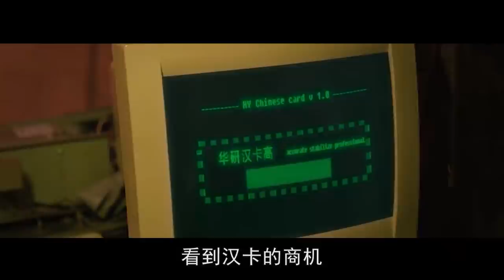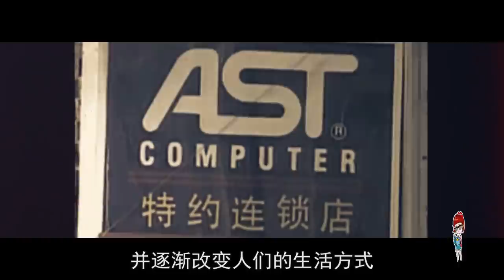熬夜追平《启航：当风起时》，狠狠地被这部剧拿捏了！丨话很多的小姐姐们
最后再奶一口：不会烂尾！